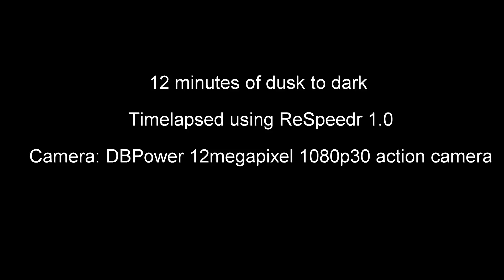nightfall timelapse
Simple time lapse of darkness setting.
Camera: DBPower 12M 1080p Action Camera